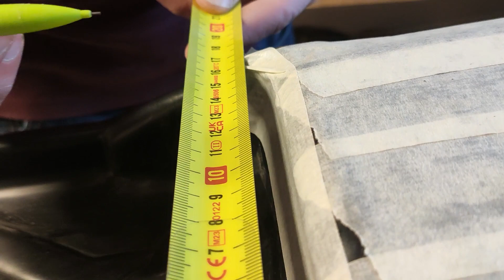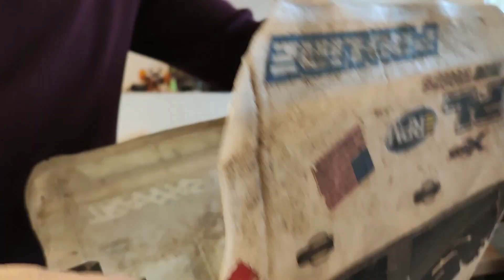Installation d'une carrosserie incassable pour Traxxas Xmaxx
Vous trouverez toutes les étapes pour installer une carrosserie Incassable Elsass Body RC de Traxxas Xmaxx.

Il y a quelques astuces qui vous feront gagner du temps, régalez vous :D